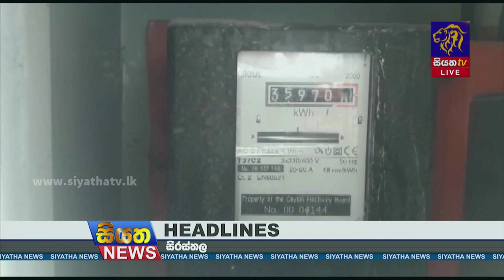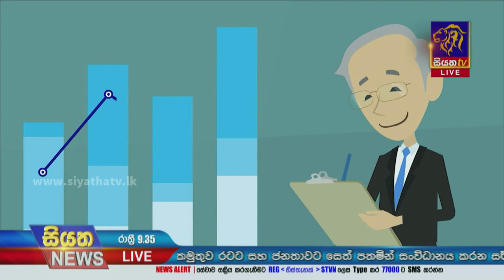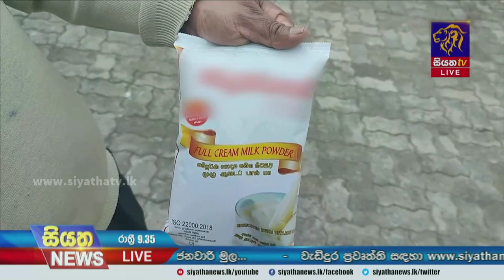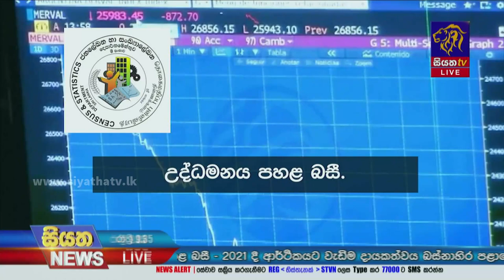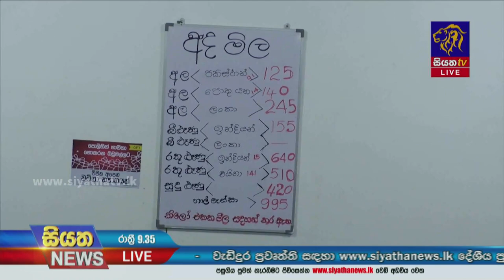Siyatha News | 09.35 PM | 31 - 12 - 2022